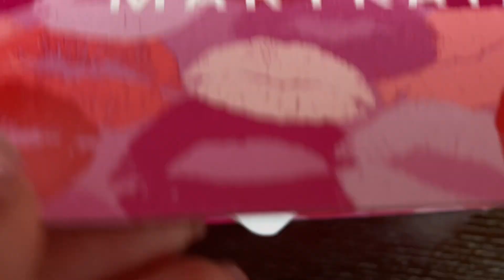My Mary Kay Beauty Box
Unboxing my Mary Kay Beauty Box. This is a great gift for any occasion. Message me if you want more information on Mary Kay products or a free beauty consultation. You can also follow the link to my Mary Kay website to see more amazing products.

Mary Kay Beauty Box Content:
Chromafusion Highlighter in Glazed
Unlimited Lip Gloss in Fancy Nancy
White Tea & Citrus Satin Body Revitalizing Shea Scrub (mini)
Pink Clay Mask
Fuzzy Headband